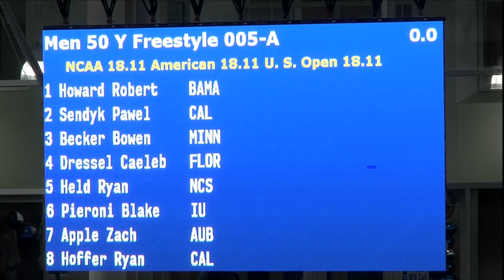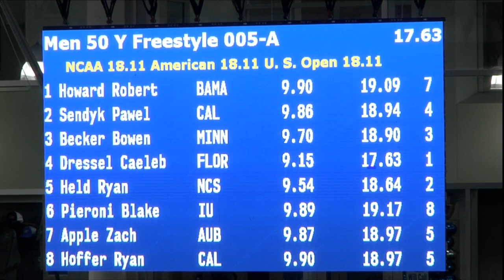Florida's Caeleb Dressel Sets 50-Yard Freestyle World Record at 2018 NCAA Championships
Florida senior Caeleb Dressel won the 50-yard free in a time of 17.63 seconds Thursday night, taking almost half a second off the mark he had set earlier in the day at the NCAA Swimming and Diving Championships in Minneapolis.

Dressel's time of 17.63 beat the previous American, NCAA, U.S. Open and Florida record of 18.11 seconds, which Dressel had set in a prelim earlier in the day.

NC State's Ryan Held was second, finishing more than a second behind Dressel in 18.64. Minnesota's Bowen Becker was third.